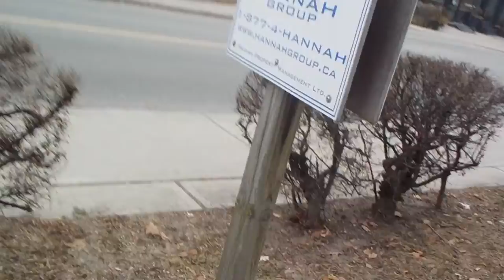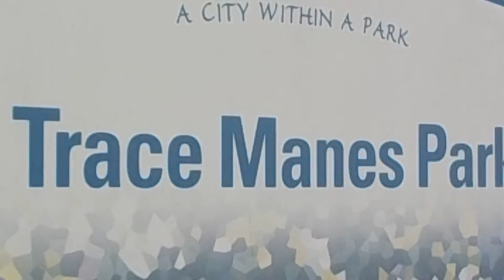a leaside stroll toronto 2018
Hello everyone it's liamnator i hope everyone has a good day